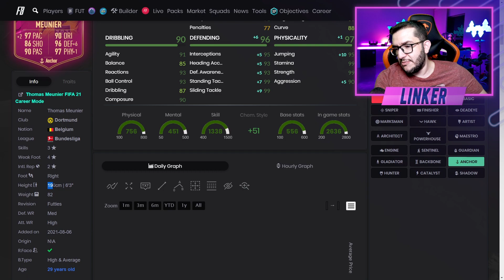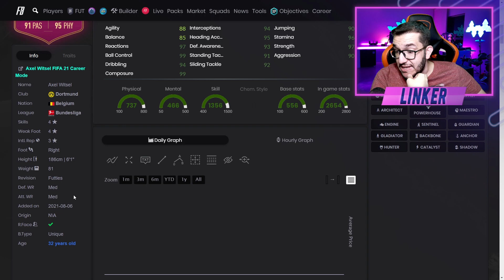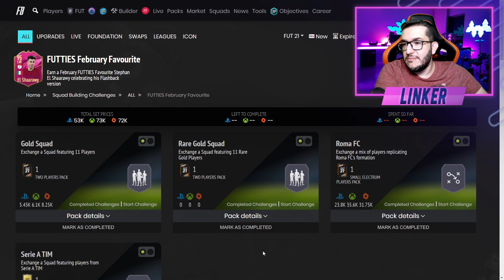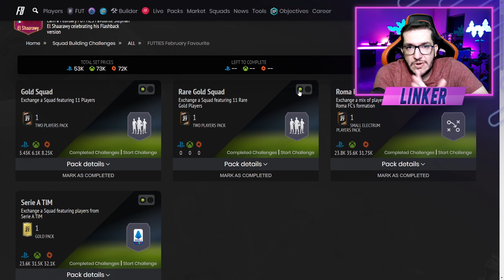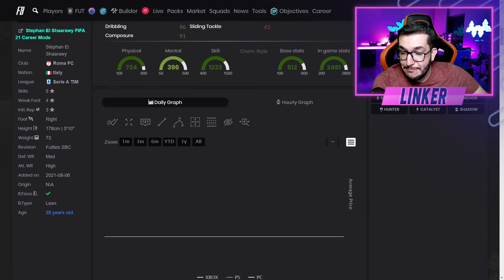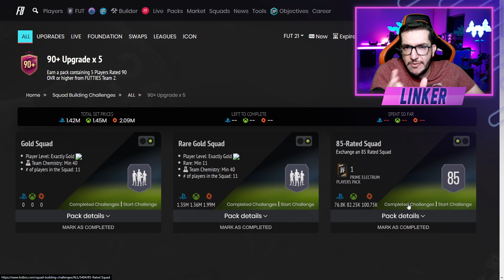FIFA 21 | 💥 DME GARANTIA 5 JOGADORES 90+ / WITSEL E MEUNIER GRÁTIS POR OBJETIVO / DME EL SHAARAWY